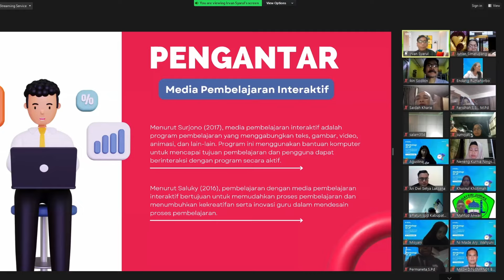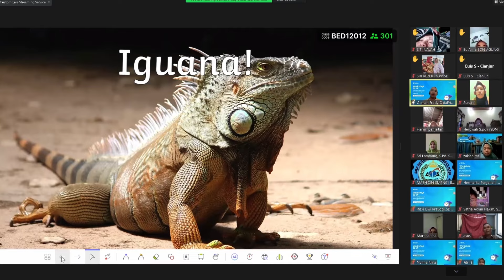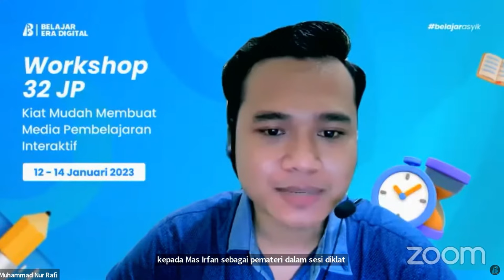Dokumentasi Kegiatan Diklat ! Kiat Mudah Membuat Media Pembelajaran Interaktif